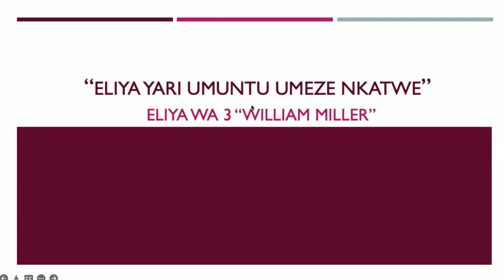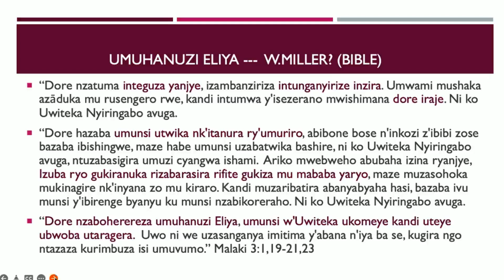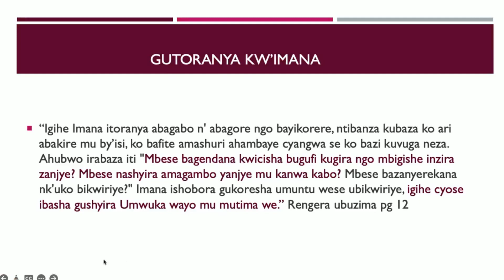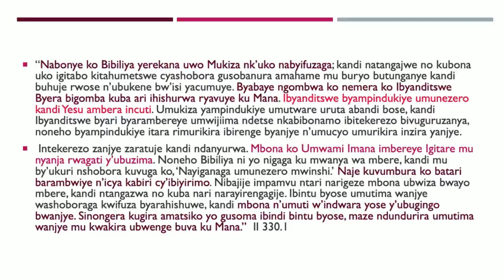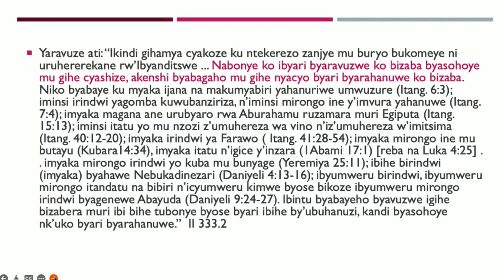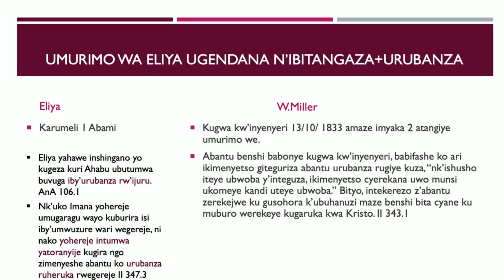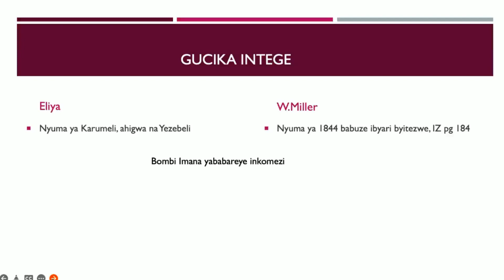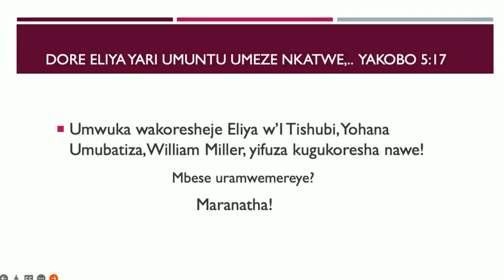ELIYA WA GATATU: WILLIAM MILLER By ISINGIZWE Viviane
William Miller na bagenzi be Umwuka w'ubuhanuzi uduhamiriza ko na we yakoze umurimo mu ishusho ya Eliya. Imana yarabakoresheje bashishikariza abantu kwihana bategereje Yesu. nimureba neza murasanga ba Eliya bose mission yabo yabaga igendereye ku mavugurura ku itorero n'ijwi rirenga. Eliya wa nyuma nawe niko ameze. Ikindi ba Eliya bahuriyeho bakoraga umurimo mu buryo budasanzwe bumenyerewe mu itorero ryabaga ririho icyo gihe. ibi bitwereka ko Imana ihagurutsa abo ishaka, igatoranya abo ishaka, igakoresha abo ishaka. Imana idufashe.